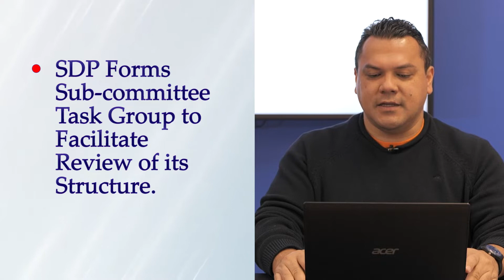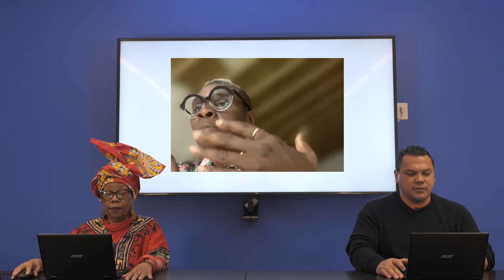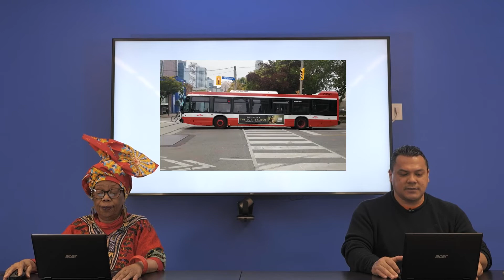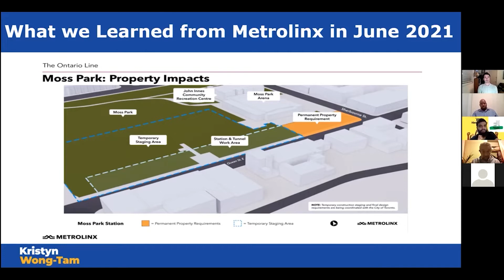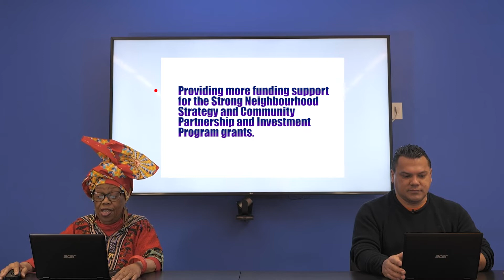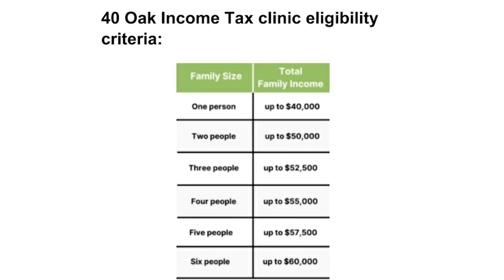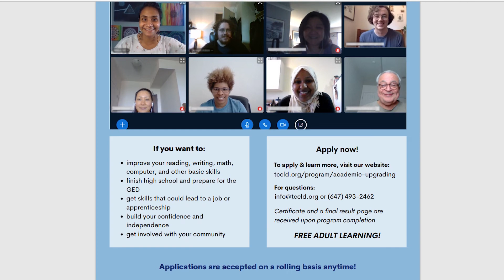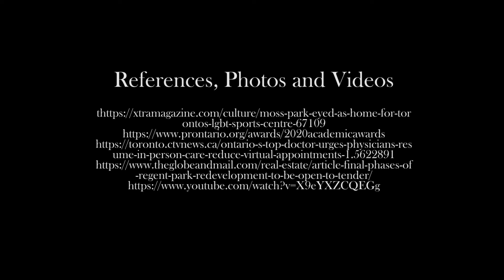REGENT PARK TV WEEKLY NEWS (Episode 21) - SDP Employment Working Group Ends Coordination Position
Welcome to RPTV Weekly News Show Episode 21. In this weekly news show hosted by RPTV reporters, Fred Alvarado, Murphy Brown, and Jabin Haque, we present news that impacts on Regent Park and other surrounding communities.

Episode 21 for the week of February 22nd to February 28th, 2022 features segments on:

SDP Forms Sub-committee Task Group to Facilitate Review of its Structure (01:25 min);
The EED Working Group of the SDP Ends the Employment Coordination Position (04:09 min);
Report of the February 15, 2022, Regent Park Executive Directors Meeting (07:00 min);
Moss Park Subway Construction to Take 7 - 10 Years (10:57 min);
Toronto City Council Has Approved a $14.99 billion Operating Budget for 2022 (15:19 min);
Covid-19 and Vaccination Update (18:32 min);
Events and Jobs in Regent Park (20:26 min).